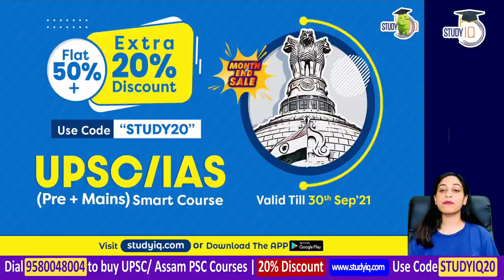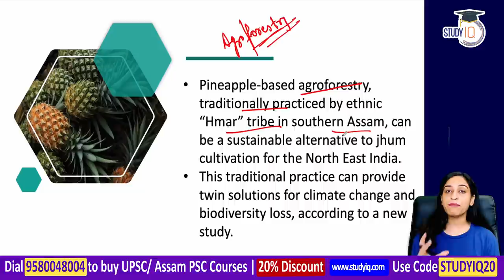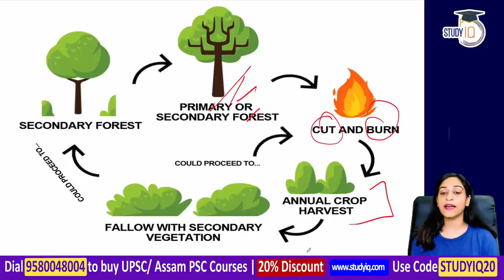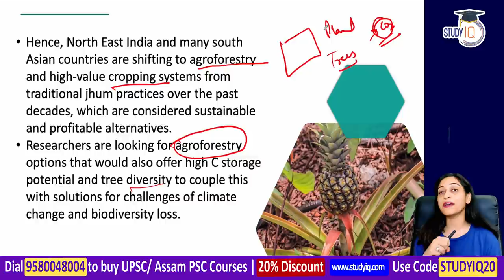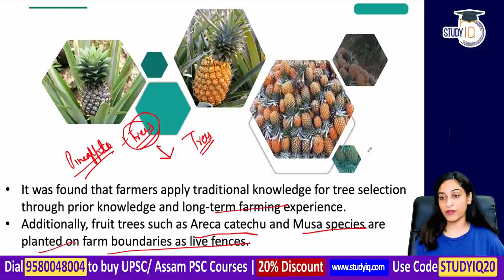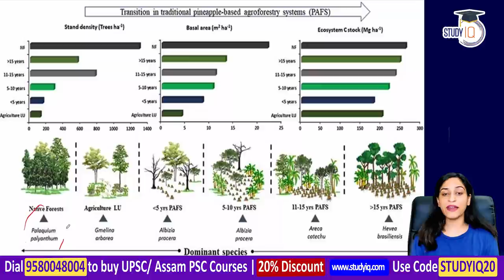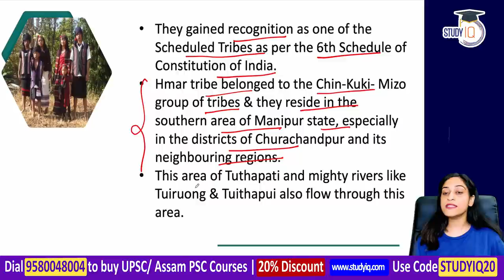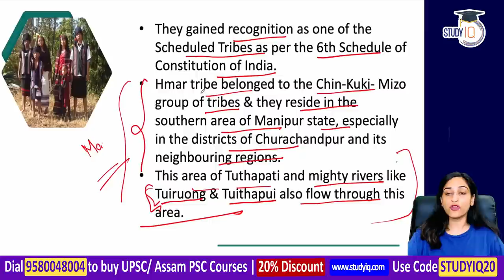Climate friendly Pineapple cultivation method of Assam's Hmar Tribe | Assam Civil Service Exam APSC